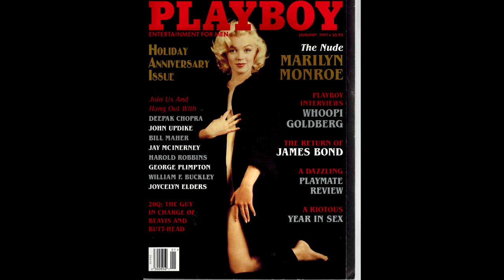The Playboy Cover For 1997s.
Playboy Magazine Cover: The Classic Adult Magazine that Changed America.